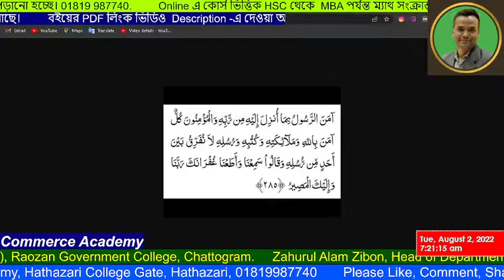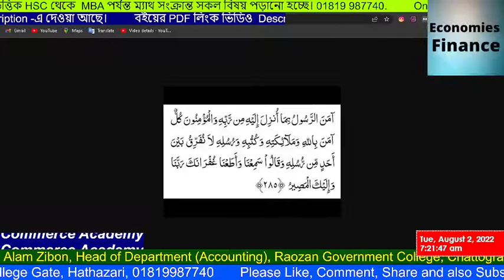Amana Rasul | Best recitation Ever! | আমানা রাসূলূ বিমা উনজিলা | Zahurul Alam Zibon Sir